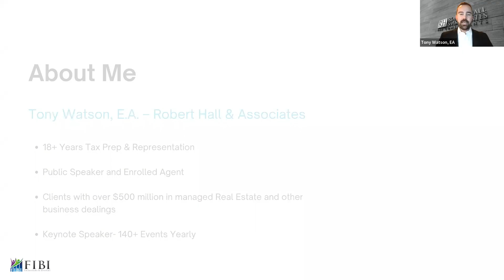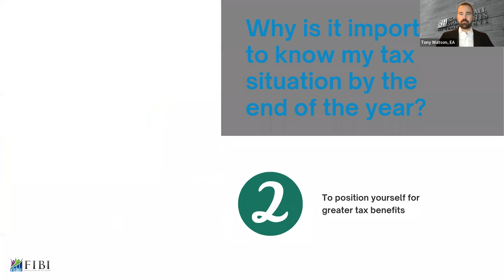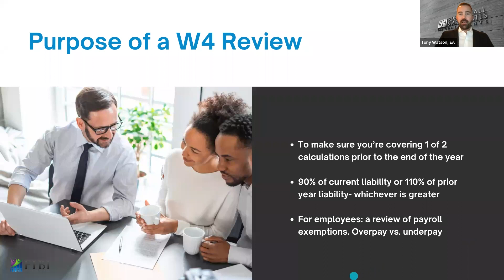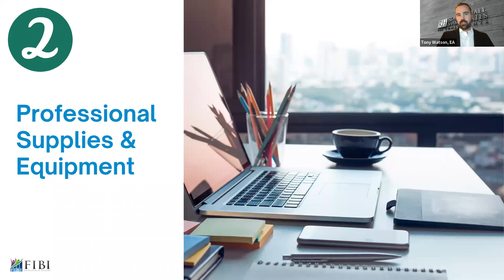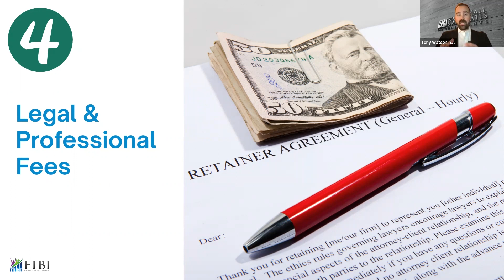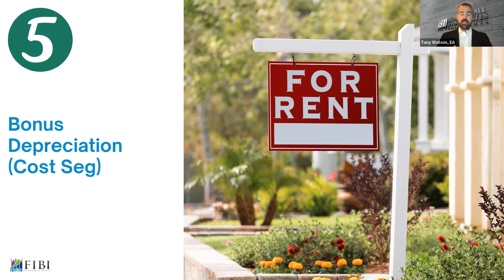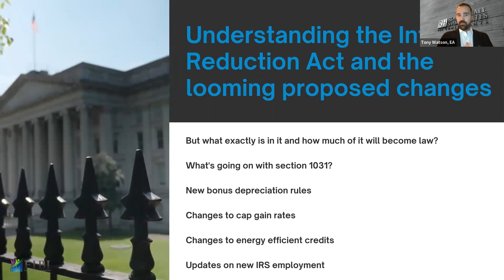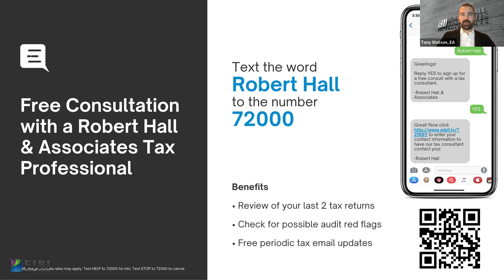Use it or Loss it; The Count-down for Year End Tax Planning | with Tony Watson | November 2022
Use it or Lose it: The Countdown for Year-End Tax Planning Begins...
Where did the year go? With 2022 coming to an end, are you prepared from a tax strategy standpoint? It’s no secret that saving taxes accelerates wealth and compresses your time frame towards financial independence. But what are the best strategies to accomplish this? And when should it be implemented? Tax consultant and Real Estate industry specialist, Tony Watson of Robert Hall & Associates will share the best tax-saving strategies that investors should know.

Some of the topics he'll discuss are:

Why is it important to know my tax situation by the end of the year?
What is a W4 review?
Top 5 tax write-offs
Deductibility of mortgage interest: how much does it really save?
Do I have to make estimated tax payments?
401K/IRA vs. self-directed IRA/Solo 401k
Understanding the Inflation Reduction Act and the looming proposed changes

Bio:
Tony Watson personally manages clients with over $350 Million dollars in real estate holdings. He has spoken for hundreds of trade organizations throughout the State of California. Holding a federal license as an Enrolled Agent tax practitioner, Tony can advise, represent, and prepare tax returns for individuals, partnerships, corporations, and any other entity with tax-reporting requirements.

Aside from his full-time position at Robert Hall & Associates, Tony is an active real estate investor, entrepreneur and enjoys short and long term trading. With over a decade and a half of experience, Tony, along his team at Robert Hall & Associates, actively look for the newest and most up-to-date strategies to implement on client tax filings. They all operate with the same goal in mind: to help taxpayers keep more of their wealth and not overspend with the federal and state revenue agencies.

Education:

 Bachelor’s Degree in Business Administration from Chapman University
Professional Associations: National Association of Enrolled Agents (NAEA), California Society of Enrolled Agents (CSEA)
Certifications: Enrolled Agent (EA), Achieved the National Tax Practice Institute (NTPI) Fellow status
Industries: Real Estate, Small Business, Entrepreneur Startups, Entertainment, Healthcare, Law Enforcement, Firefighters, Education
Awards: Glendale Reader’s Choice Award for Best Tax Preparer in 2016